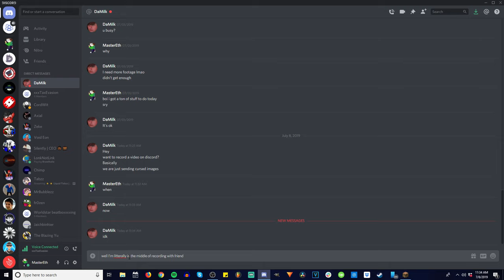Epic Gamer Moments in Minecraft 3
feat Krimp, Cordwit, and emerrias